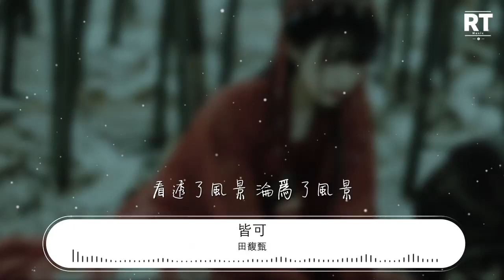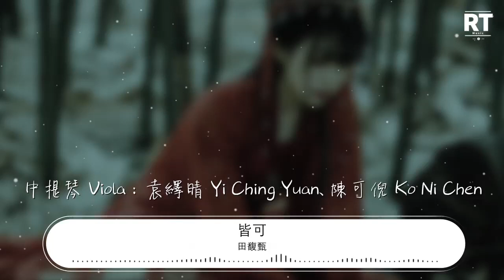田馥甄 - 皆可『不勇敢不慌張不懷疑不信仰』【動態歌詞Lyrics】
皆可

00:00  作詞 : 藍小邪
00:01  作曲 : 林家謙
00:06 編曲 : 吳加恩
00:24 可以只睡覺嗎
00:27 不做成 什麼夢
00:34 可以只呼吸嗎
00:37 不吞吐 茫茫人生
00:43 不勇敢不慌張不懷疑不信仰
00:48 不用有什麼
00:54 不聰明不笨拙不怕錯也不害怕
01:01 不錯
01:04 我可不可以 飄蕩成雨
01:09 可不可以 碎裂成瓦礫
01:14 可不可以 開成一朵 粉的雲
01:23 誰懂
01:24 我可不可以 心向光明
01:29 可不可以 身陷在泥濘
01:35 可不可以 僅僅擁抱 我自己
02:07 不勇敢不慌張不懷疑不信仰
02:12 不用有什麼
02:16 好在不聰明不笨拙不怕錯也不害怕
02:24 不錯
02:28 我可不可以 飄蕩成雨
02:33 可不可以 碎裂成瓦礫
02:38 可不可以 開成一朵 粉的雲
02:47 誰懂
02:48 我可不可以 心向光明
02:53 可不可以 身陷在泥濘
02:58 可不可以 緊緊擁抱 我自己
03:07 隨便我
03:09 變成一粒塵 還是一顆星
03:14 變成了海洋 還是空氣
03:19 變成了自己 放過了自己
03:24 都可以
03:27 隨便我
03:29 想要去哪裏 偏去了哪裏
03:34 路過誰懷裏 誰的心裏
03:39 看透了風景 淪爲了風景
03:44 都可以
03:48 容我 哄哄 自己
04:05 製作人 Producer：陳建騏 George Chen
04:06 吉他 Guitar：鬢角 Bin-Jiao9 (本勵門)
04:06 絃樂監製 Strings Producer：許義昕 Eddie Hsu
04:07 絃樂編寫 Strings Arrangement：吳加恩 Blackie Wu
04:07 絃樂 Strings：WOT Music 我的音樂
04:07 第一小提琴 First Violin：陳韋全 Rohnie Tan、陳柏邑 Boy Chen、高維濃 Weinung Kao
04:08 第二小提琴 Second Violin：張譽耀 Edric Chang、薛媛雲 Aggie Hsueh、張奕若 Yiruo Chang
04:08 中提琴 Viola：袁繹晴 Yi Ching Yuan、陳可倪 Ko Ni Chen
04:15 大提琴 Cello：吳登凱 yoyo、劉宥辰 Yu Chen Liu
04:16 和聲編寫 Backing Vocal Arrangement：李雅微 Shivia Lee
04:16 和聲 Backing Vocal：田馥甄 Hebe Tien
04:17 錄音師 Recording Engineers：莊鈞智 Thomas Chuang、林尚伯 Shang-Po Lin、陳以霖Chen Yi Lin
04:17 錄音室 Recording Studio：完美聲音錄音室 Perfect Sound Studio
04:17 混音師 Mixing Engineer：黃文萱 Ziya Huang
04:18 混音室 Mixing Studio：Purring Sound Studio
04:18 OP：HIM Music Publishing Inc.
04:18 OP：Terence Lam Production & Co. (Warner Chappell Music, Hong Kong Limited)
04:19 SP：Warner Chappell Music, Hong Kong Limited Taiwan Branch
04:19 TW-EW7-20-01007